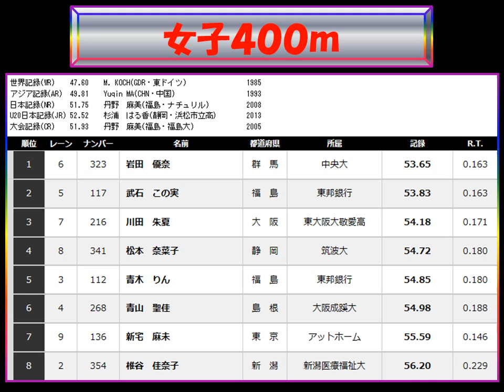japan championship in athletics 2017 woman 400m final 美人日本の女性の戦い！陸上日本選手権２０１７「女子４００ｍ決勝」優勝：中央大学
美人日本の女性の戦い！陸上日本選手権２０１７「女子４００ｍ決勝」優勝：中央大学japan championship in athletics 2017 woman 400m final